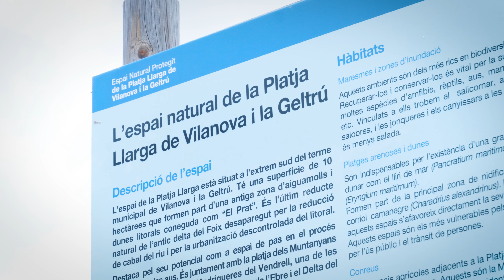A FONS | La renaturalització de la platja Llarga, Vilanova i la Geltrú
Gemma Rosset, cap de servei de Medi Ambient a l’Ajuntament de Vilanova i la Geltrú, i Maria del Carmen Blade, professora associada de Biologia a la Universitat de Barcelona, ens exposen el cas de la platja Llarga. Gràcies a la pressió veïnal, una zona que havia de ser urbanitzable ha passat a ser un clar exemple de renaturalització a Catalunya recuperant espècies de plantes i animals que s’havien perdut fins ara.